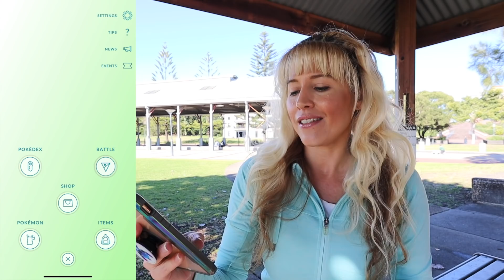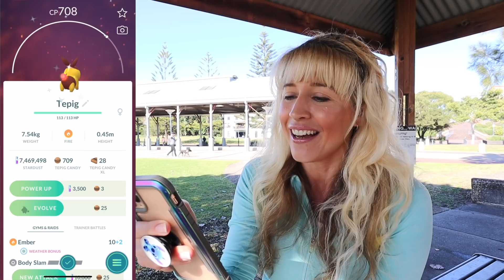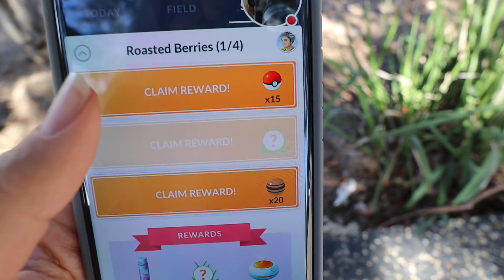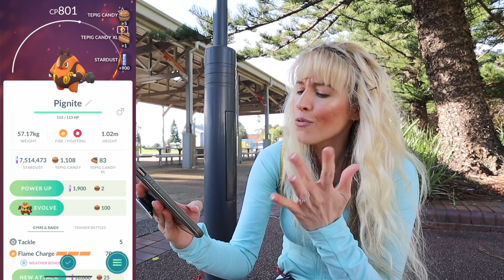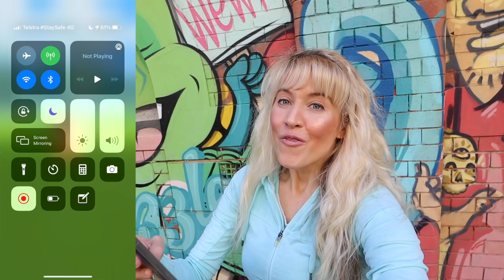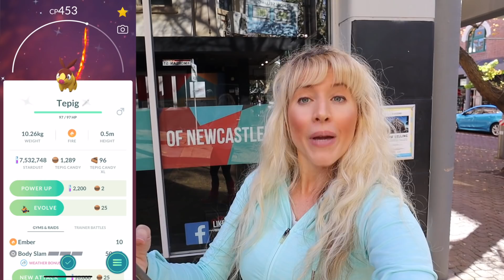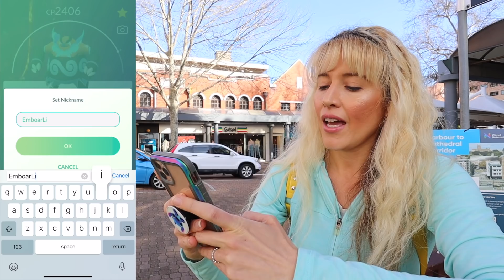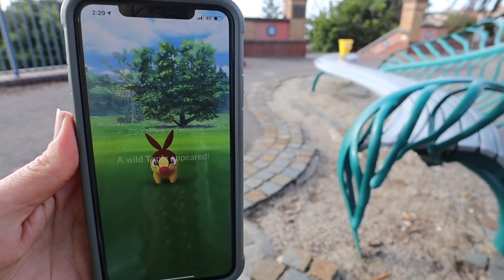FIRST CHECK SHINY!! TEPIG COMMUNITY DAY!!!! Pokémon GO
The Brand New Release of Shiny Tepig and its evolutions Pignite and Emboar have lit up the Pokédex today as part of Pokémon GO July Community Day! It todays vlog we hit the hunting trail and complete the Roasted Berries paid special Research. Don't miss the awesome bonus shinys I get at the end of the day!!

🤩  BACK TO BACK SHINIYS ON TODAYS LIVE STREAM!!

Enjoy! :D

⭐️MAIL:
Kriket 23
Medowie, NSW 2318, Australia